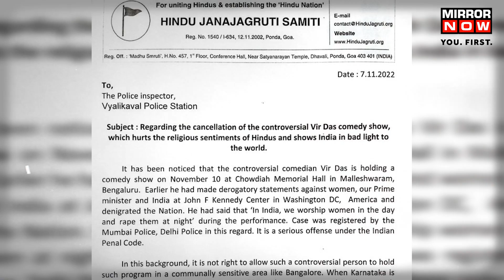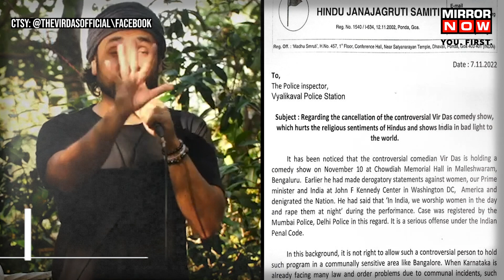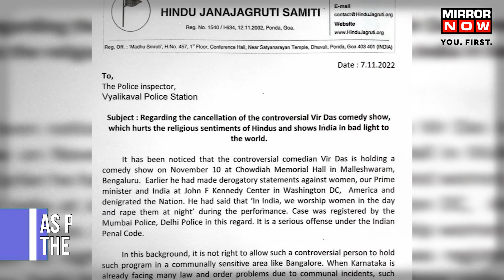Vir Das Controversy | Hindutva Body Demands Cancellation of the Comedian's Show in Bengaluru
Comedian Vir Das has been receiving criticism from a Hindutva organisation in Bengaluru. The Hindu Janajagruti Samiti filed a complaint against him. Organisation's spokesperson Mohan Gowda accused Das of showing India in a negative light in Washington last year. He alleged that Vir Das made derogatory comments about women, PM Modi and that he 'denigrated the nation.' The organisation said that his show from last year hurt the religious sentiments of Hindu community and with Bengaluru being a communally sensitive area, it is best to avoid his performance in the city. Watch the video to know more.